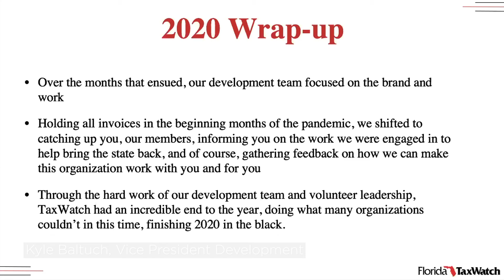Taxwatch 2020 Annual Meeting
Florida Taxwatch had an absolutely incredible event thanks to our speakers, sponsors, and members. Missed the event? Watch the highlights.